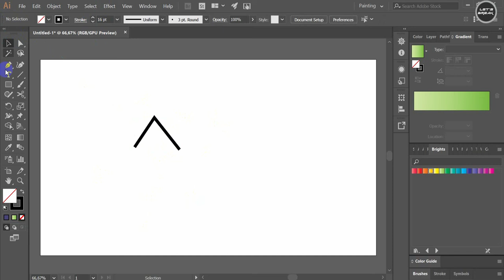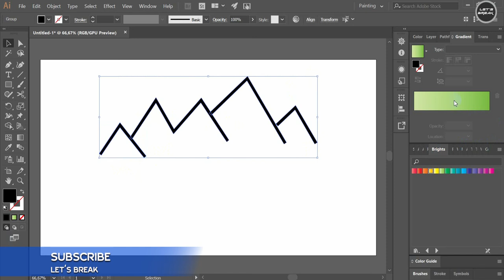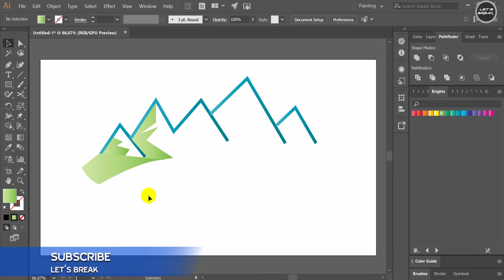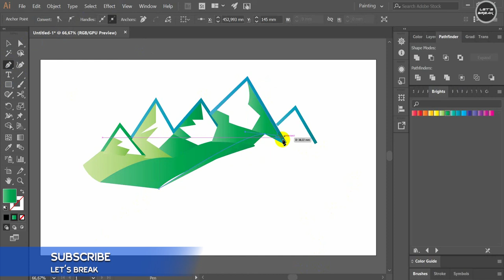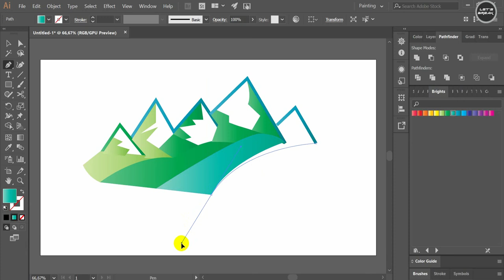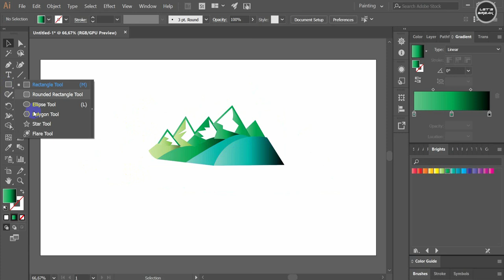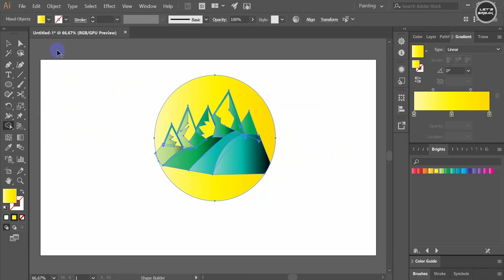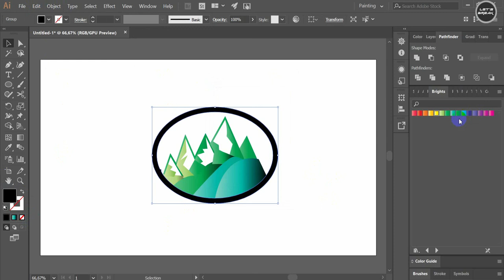Tuto logo design in illustrator.